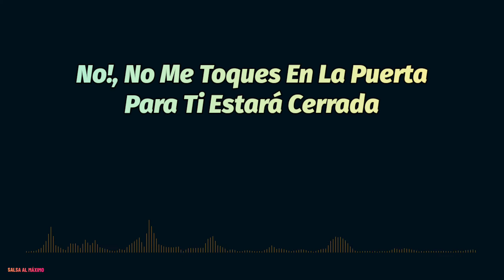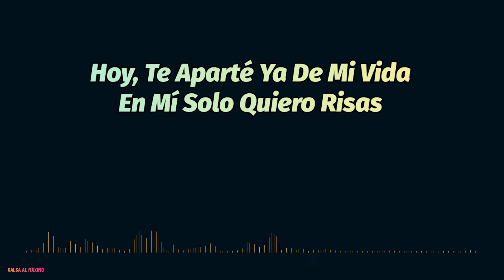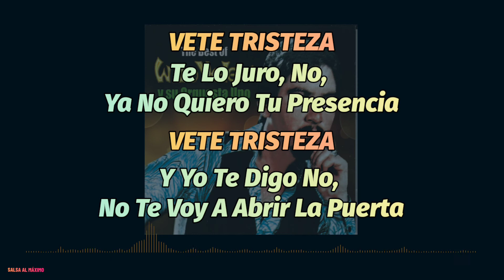TRISTEZA - Wito Vélez/ Letra/Salsa/ Cali